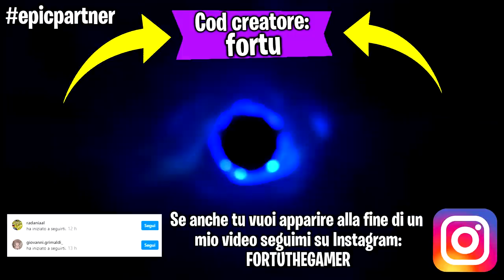Se parlo mentre uso il piccone il video finisce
Ehi guyz! Faremo una partita su Fortnite ma se parlo mentre uso il piccone il video finisce !